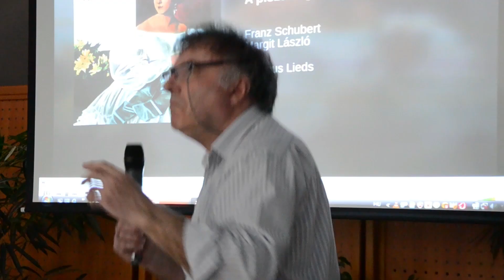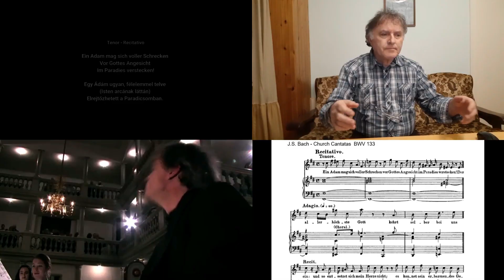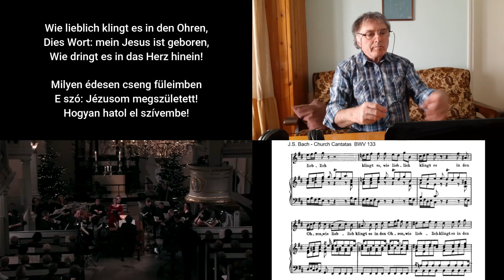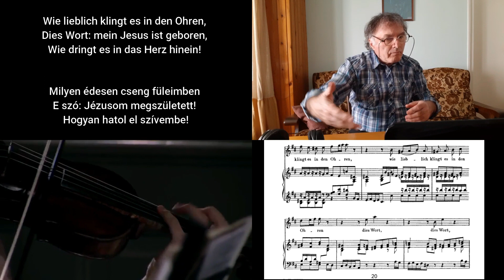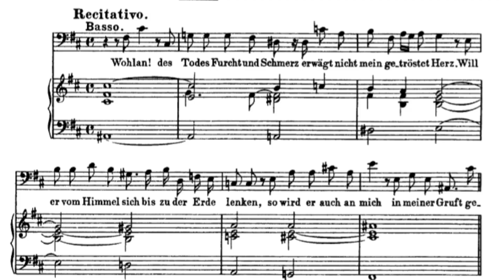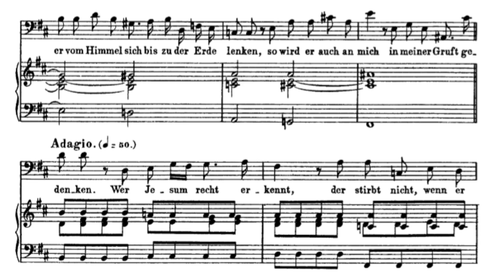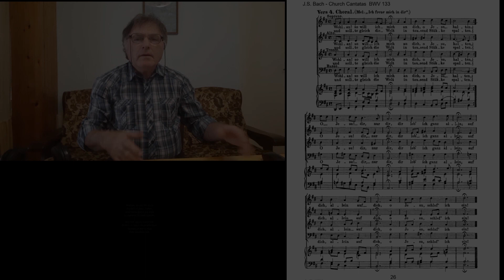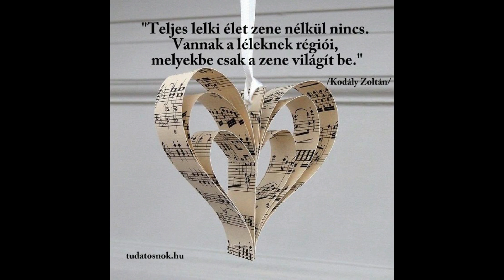Ezt látni és hallani kell! - Bach: 133. kantáta, 3-4-5-6. tétel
EZT LÁTNI ÉS HALLANI KELL! - a szombathelyi Berzsenyi Dániel Könyvtár komolyzenei sorozata Horváth Imre karnagy előadásában. A nagy sikerű rendezvény online kiadása.
Bach: 133. kantáta, 3-4-5-6. tétel

"Johann Sebastian Bach 133. kantátájának tételenkénti elemzése és feliratozása magyar nyelven, segítséget adhat a hallgatónak a mű mélyebb megismeréséhez. Szeretném lehetővé tenni, hogy mélyrehatóbb élményt kaphassunk a szöveg és a zenei kifejezések kapcsolatáról. A kotta részletek segítségével pontosabban megláthatjuk a bachi komponálás titkait." - Horváth Imre

A kisfilmben felhasznált részlet: J.S. Bach: Ich freue mich in dir, BWV 133 - Concerto Copenhagen Christmas Concert 2011 - Recorded in Garrison Church, Copenhagen